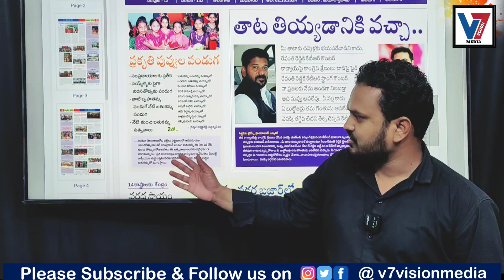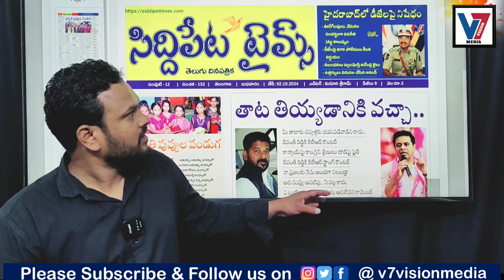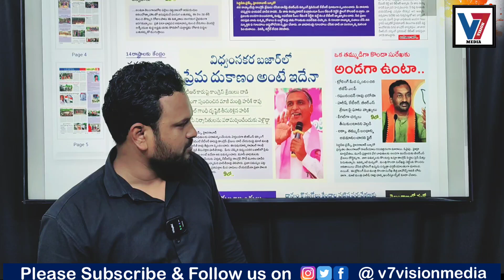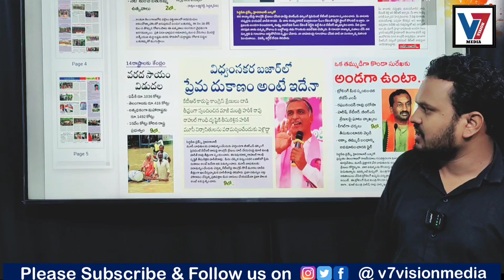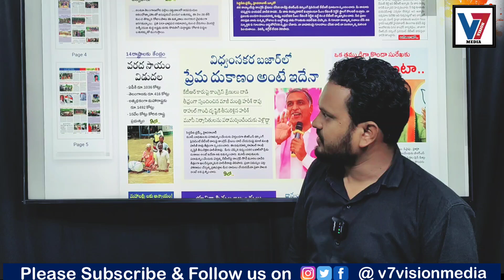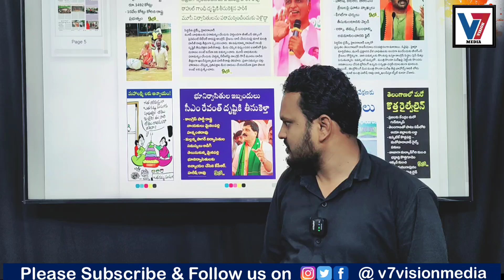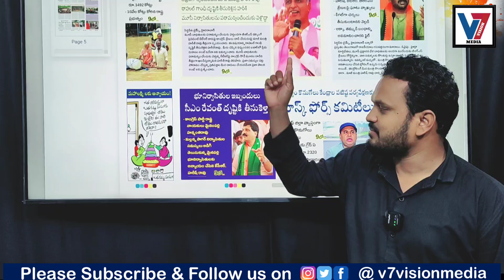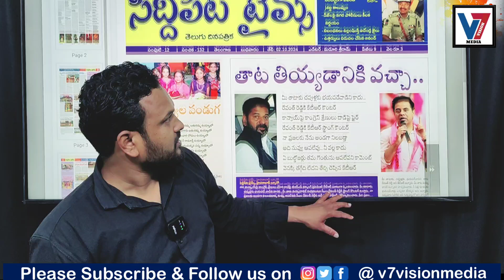సిద్దిపేట టైమ్స్ దినపత్రిక విశ్లేషణ . Siddipet Times News Paper Analysis.